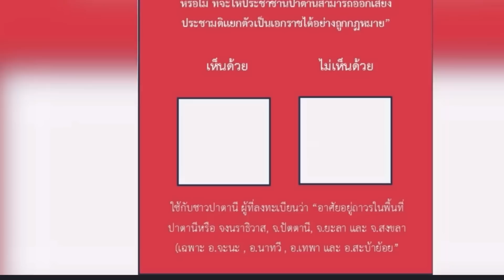11659สกัดตั้งรัฐบาล? ! เบื้องลึก 3 พรรคส่อโดนหนักมิใช่แต่คุก เท่านั้น